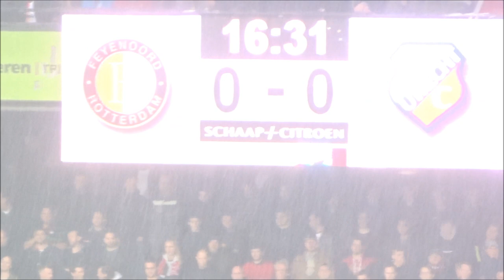Vlog #375 Feyenoord - FC Utrecht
Vandaag de vlog Feyenoord - FC Utrecht !

De wedstrijd was een tijd gelijkwaardig met de beste kansen voor Feyenoord !

Pas in de slotfase kwam Feyenoord op 1-0 door een doelpunt van wie anders ook dan Robin van Persie !!!

Veel kijkplezier !!!